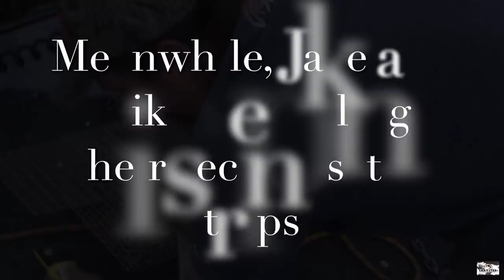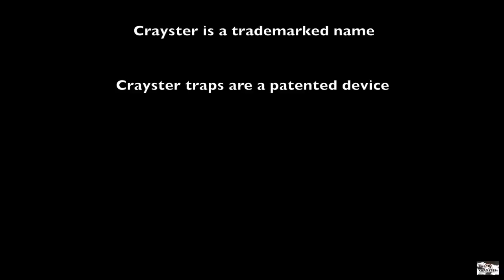Crawfishing Competition: Who Can Catch the Biggest and the Most Crawfish in Two Hours?!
Mike and Jake take on Jerry and Juston in a crawfishing competition.  Which team will end up catching the most crawfish and the biggest crawdad?  In the end, everyone wins with a big crawfish boil.  Come join us on our new Crayster crawfish adventure!